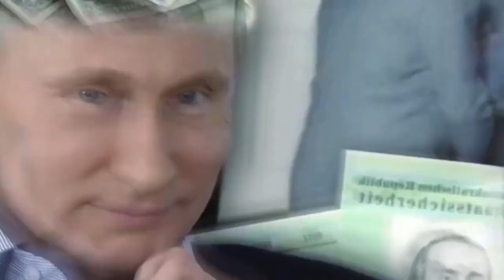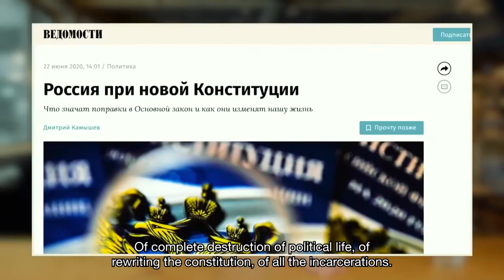Poisoned By Putin: Alexei Navalny Hospitalised After Novichok Attack | DISPATCH | Russia Documentary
On 20 August 2020, Russian opposition figure and anti-corruption activist Alexei Navalny was poisoned with a Novichok nerve agent and was hospitalised in serious condition.

On 24 February 2022, Vladimir Putin invaded Ukraine. He claimed it was a “country in the hands of the Nazis” and threatens the use of his nuclear weapons to prevent any intervention by the West. But the invasion of Ukraine seems to be the culmination of a strategy that the Russian president has been applying since he came to power in 2000: the reconstruction of Greater Russia.

Within his own country, Putin consolidates his domination by murdering and imprisoning most of his opponents: journalists, human rights activists and even oligarchs. Where will he stop?

This documentary was produced by Ligne de Front and directed by Igor Sahiri & Marc de la Villardière. It was first released in 2022.